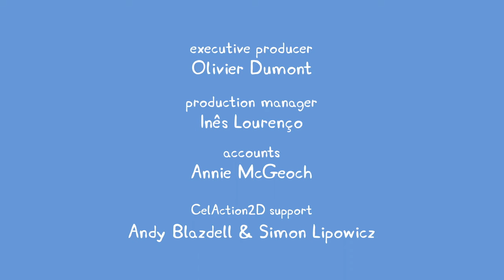佩佩豬第8季第21集【完美的一天】Peppa Pig Season 8 E21